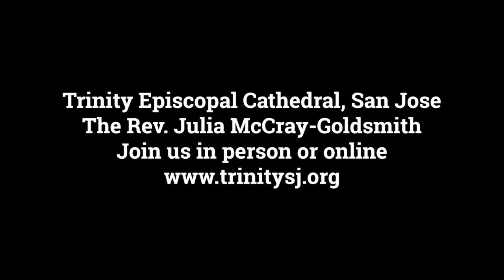Saints, Some of Us